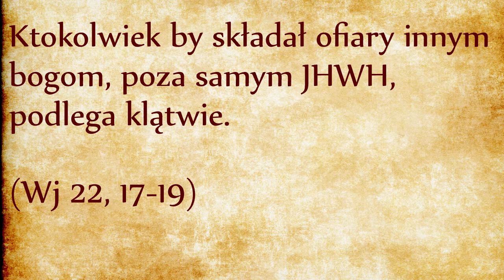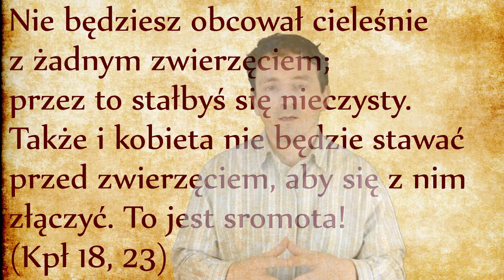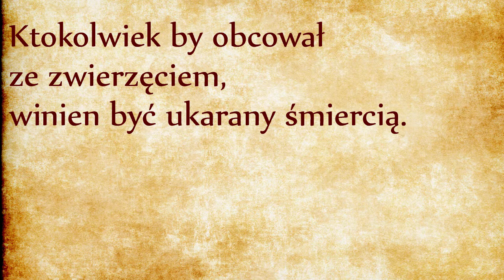Magia, zoofilia i bałwochwalstwo (Wj 22, 17-19)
Nie pozwolisz żyć czarownicy.
Ktokolwiek by obcował ze zwierzęciem, winien być ukarany śmiercią.
Ktokolwiek by składał ofiary innym bogom, poza samym JHWH, podlega klątwie. (Wj 22, 17-19)
Przytaczane trzy wersety Kodeksu Przymierza łączy przede wszystkim ciężar materii przewinienia i gradacyjny charakter sankcji: nie pozwolisz żyć, winien umrzeć, będzie obłożony klątwą.
Użyty czasownik “czarować” już pojawił się w siódmym rozdziale (Wj 7, 11) i opisywał magiczne praktyki egipskich mędrców przeciwdziałające działaniom Mojżesza i Aarona. Dlatego uprawianie czarów jest symbolicznym powrotem do Egiptu, jest zaprzeczeniem wyzwolenia wykonanego przez JHWH, jest opuszczeniem ram Przymierza. A skoro przymierze jest gwarantem życia, opuszczenie Przymierza oznacza śmierć duchową, niezależnie od tego, czy ktoś jeszcze stoi na swoich biologicznych nogach czy nie. Te przepisy nie są groźbą, ale przepowiadają los wszelkiego poważnego odejścia od ram Przymierza. Przy użyciu naszego słownictwa można to po prostu wyrazić, że śmierć duchowa jest konsekwencją popełnienia grzechu ciężkiego.
Przynależność do Przymierza jest wyborem życia i wolności okupionych ceną krwi baranka paschalnego i naszego zdecydowanego wyjścia z Egiptu. Popełnienie grzechu ciężkiego (w tym przypadku poprzez akty magii, zoofilii lub palenia kadzideł) to opuszczenie ram Przymierza i zabawianie się z nadprzyrodzonymi mocami pragnącymi dogonić i zgładzić uciekinierów, na wzór pędzącego faraona…
Tak rzeczywiście jest: jeśli ktoś kusi się o praktykowanie magii, jeśli ktoś poszukuje dla siebie cudownych darów uzdrowienia lub innych charyzmatów, tak naprawdę szuka władzy nad swoim bratem. Bóg nie może na to pozwolić, dlatego jako zatroskany Ojciec kładzie kategoryczny zakaz. Złoczyńca wówczas się skarży: „Bóg odbiera moją wolność!” Otóż nie posiadasz takiej wolności pozwalającej ci zadawać śmierć poprzez praktykowanie magii. Sprawiedliwe jest, żebyś sam został dotknięty śmiercią, którą chciałeś się zabawić wbrew Bożym ostrzeżeniom.
Jeśli chodzi o zoofilię, Księga Kapłańska będzie bezwzględna:
Nie będziesz obcował cieleśnie z żadnym zwierzęciem; przez to stałbyś się nieczysty. Także i kobieta nie będzie stawać przed zwierzęciem, aby się z nim złączyć. To jest sromota! (Kpł 18, 23)
Przywołanym tutaj argumentem jest czystość w tym sensie, że zabronione jest wymieszanie rzeczy, które nie są do tego przeznaczone. Człowiek nie jest zwierzęciem i nie może mieszać się ze zwierzętami. Zwierzęta nie posiadają daru wolnej woli. Człowiek jest wolny, akt seksualny przewidziany przez Boga jest spotkaniem dwóch wolności, co w przypadku zoofilii nie jest możliwe, stąd kategoryczny zakaz takich rzeczy.
Wreszcie trzeci zakaz dotyczy bałwochwalstwa. Oddawać pokłony innemu bogu to znów odejść od Przymierza z jedynym Bogiem i pogwałcić pierwsze przykazanie Dekalogu. Po raz pierwszy w Biblii jest mowa o klątwie (HaRaM), który tylko tutaj stosuje się do pojedynczego człowieka. W klątwie chodzi o wyrwanie zła od samego korzenia, o zniszczenie go u jego podstaw. Prawodawca nie toleruje jakiegokolwiek składania ofiar bogom, jak na przykład palenie kadzidła. To byłby akt apostazji popełniony wobec JHWH, a więc naruszenie pierwszego przykazania.
Ten temat stał się niestety paląco aktualny, ze smutkiem muszę poświęcić temu oddzielny odcinek.